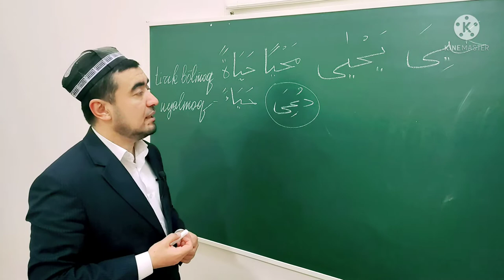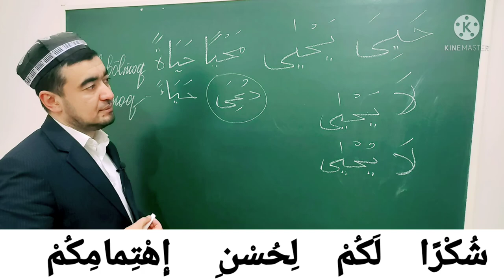NAFIY FE'LI SULOSIY MUJARRAD, 4-BOBINING LAFIF ي IGA MISOL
✅ TAYSIRUS SARF. "SULOSIY MUJARRAD, 4-BOBINING LAFIF ي IGA MISOL,

NAFIY FE'LI